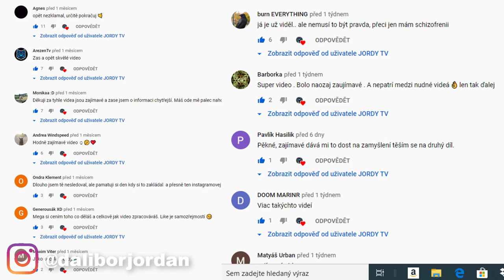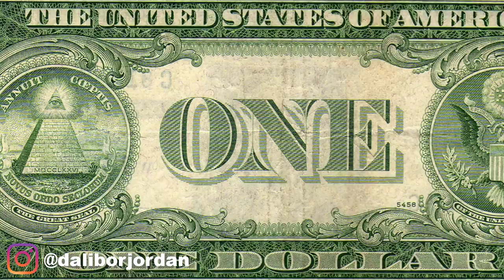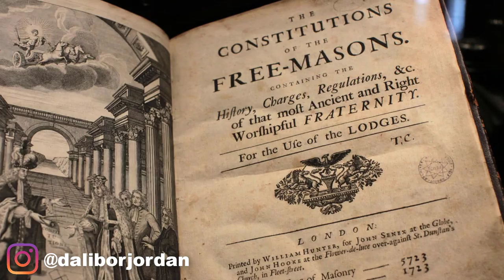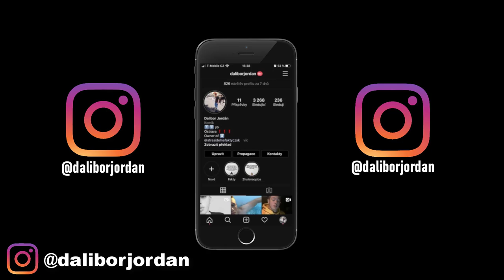TAJNÉ SPOLEČENSTVÍ - LEBKA A KOSTI, ILUMINÁTI, ZEDNÁŘI, KU-KLUX-KLAN